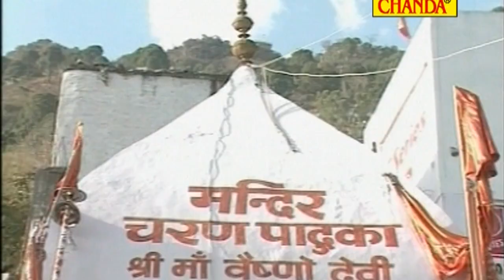Mata Bhajan - Maiya Rani | Maa Bhawan Chali | Ramkumar Lakkha